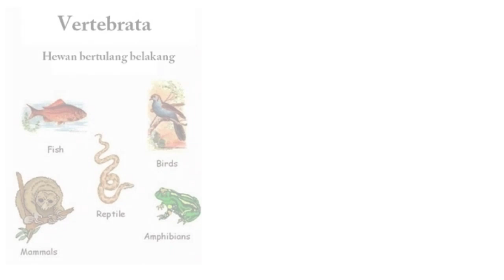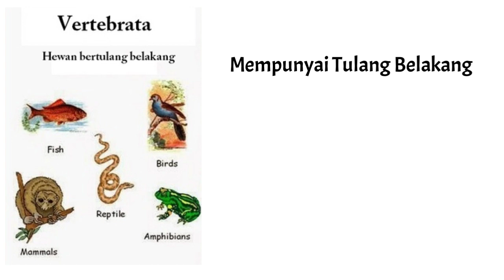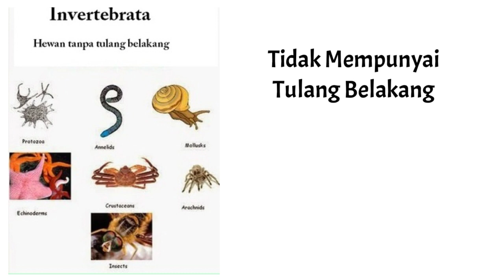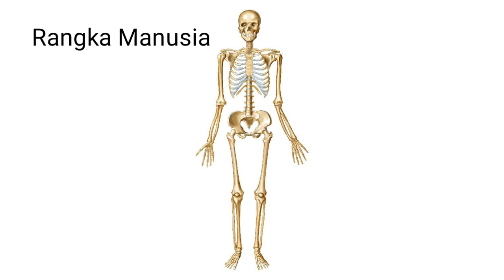Kelas 5 Tema 1 Subtema 1 Hewan Vertebrata dan Avertebrata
Tematik Kelas 5 SD Tema 1 Subtema 1 Organ gerak hewan, hewan vertebrata dan avertebrata